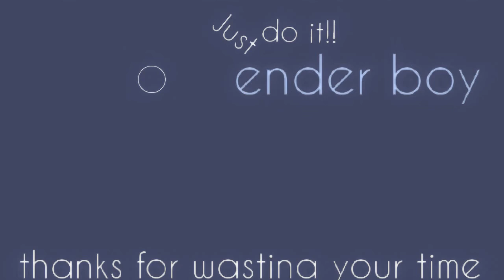One Touch Faded (Minecraft/Meme) [Original] :]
animatior zura